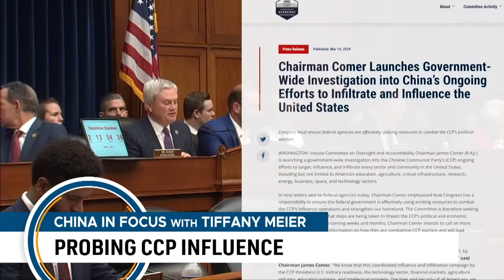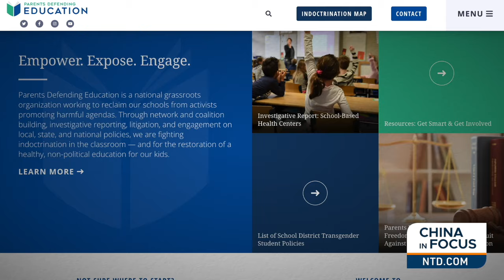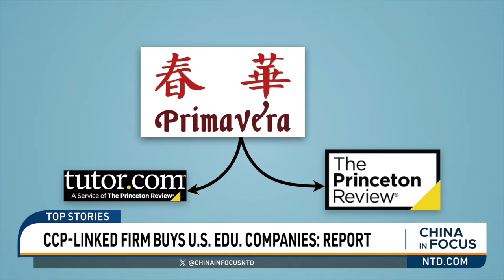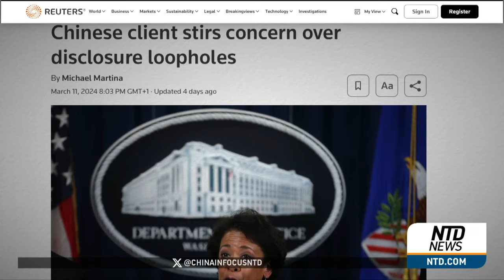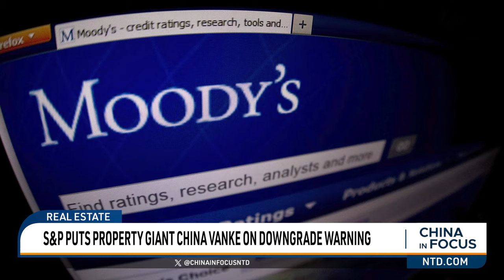CCP-Linked Firm Buys US Education Companies: Report | China In Focus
A Chinese-owned finance firm is quietly purchasing U.S. education platforms. We have more on its ownership structure and the company's ties to the Chinese Communist Party (CCP).
The former head of the U.S. Justice Department was accused of lobbying for a Chinese military company in a new report. At the time, she allegedly asked the Pentagon to take a top drone-maker off a blacklist.
An investigation across U.S. government agencies is targeting communist China's influence campaign in America. Find out what lawmakers are demanding.
Bad news for China’s ailing property sector. A credit rating agency downgraded one of China’s largest real estate developers.

00:00 Intro
01:06 CCP-Linked Firm Buys U.S. Education Companies: Report
03:45 Primavera CEO Tied to CCP Influence Units: Reporter
08:05 Former Attorney General Asked Pentagon to Remove DJI from Blacklist
10:05 Rep. Comer Launches Probe into CCP Influence
10:51 China’s Home Prices Fall More, Despite Support
11:54 S&P Puts Property Giant China Vanke on Downgrade Warning